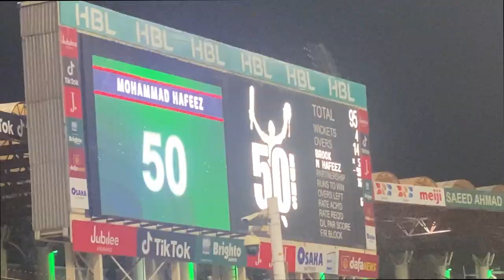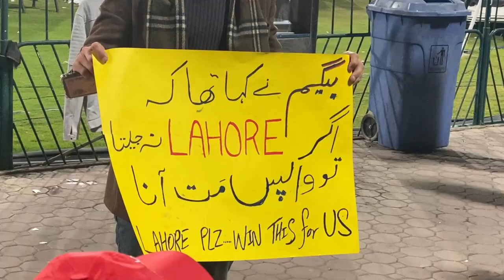PSL Final ki raat | Rahim Pardesi | Pardesi Squad